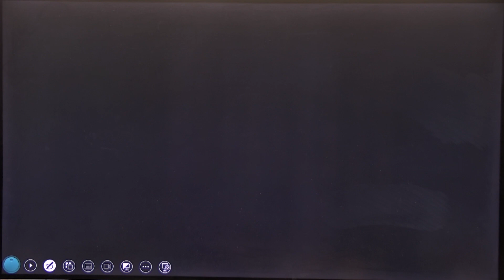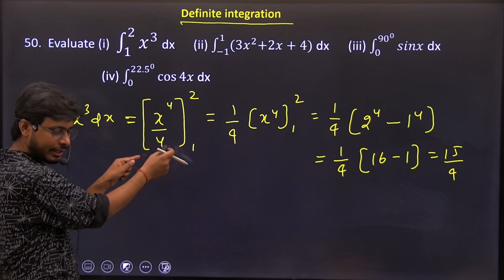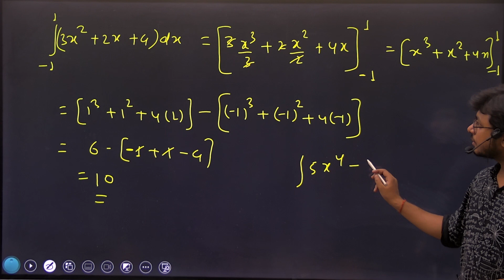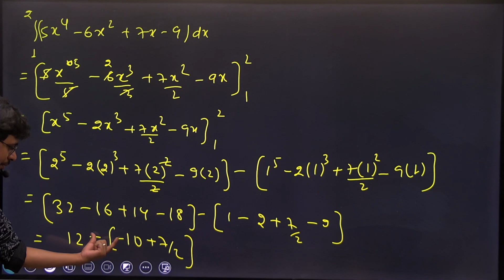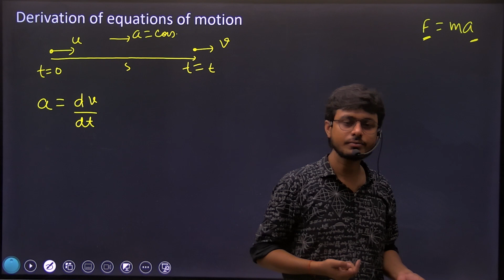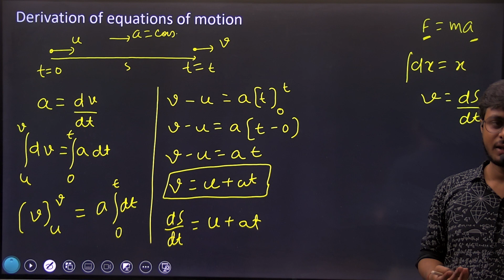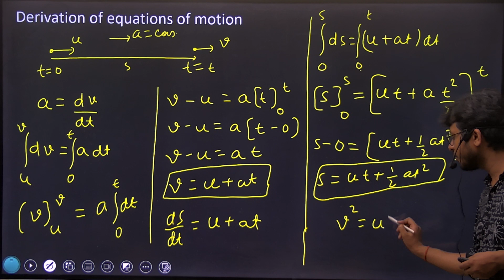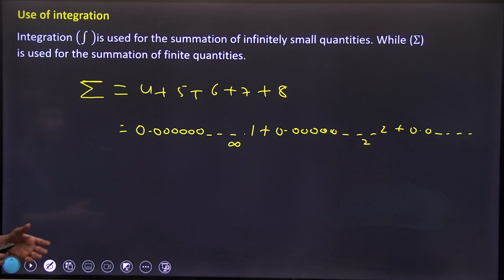Integration || Lecture 2 || Mathematical tools || 2023